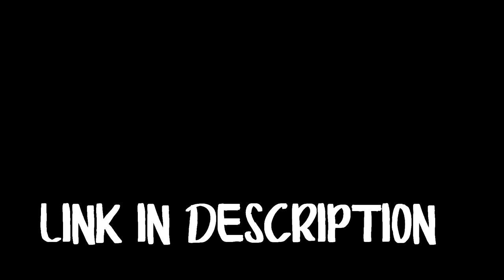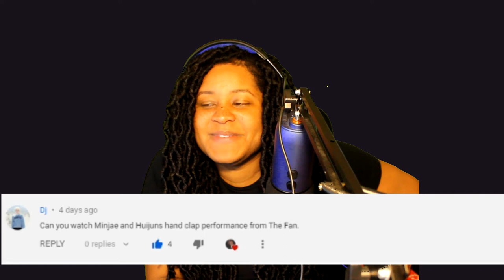[EDITED] REACTION TO MINJAE & HUIJUN "HANDS CLAP" AT THE FAN